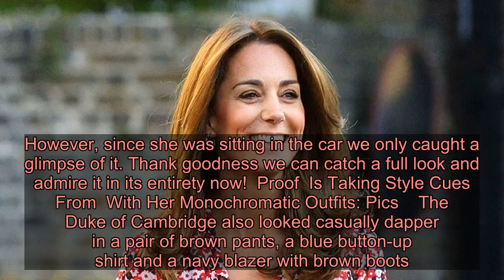Duchess Kate Rewears an Affordable Michael Kors Dress to Drop Charlotte and George Off at School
For any copyright, please send me a message.   just proved that although she may be the chicest mom on the planet, she’s also quite relatable, rewearing an incredibly affordable designer dress for her kids’ first day of school.  See ’s Most Stunning Fashion Moments of All Time    On Thursday, September 5, the Duchess of Cambridge was spotted in a red and white Michael Kors shirtdress as she dropped off her two oldest children —  and  — at Thomas’s Battersea prep school with her husband Prince William.  Featuring long sleeves, a flowy midi hemline, a leather belt and buttons all the way up the front, this floral frock was the perfect fall-to-summer transition piece. Not to mention, the budget-friendly $175 price tag makes it so incredibly accessible. Unfortunately though, no one can get their hands on it anymore as the item has already completely sold out.  This is the second time the royal has been seen in this standout number. On her way to now sister-in-law  and ’s wedding reception at Windsor Palace in May 2018, Middleton was spotted in this dress as she was leaving Kensington Palace. However, since she was sitting in the car we only caught a glimpse of it. Thank goodness we can catch a full look and admire it in its entirety now!  Proof  Is Taking Style Cues From  With Her Monochromatic Outfits: Pics    The Duke of Cambridge also looked casually dapper in a pair of brown pants, a blue button-up shirt and a navy blazer with brown boots. Both the six-year-old and four-year-old also looked wonderful in their matching navy school uniforms. With George in shorts, black shin-high socks and black loafers, Charlotte paired her skirt with strap-on black flats with white ankle-high socks.  This is far from the first time Middleton has repeated an outfit. In fact she’s done it quite a few times, especially when it comes to coat dresses. There was the red Catherine Walker coat dress with gold buttons she wore to the Commonwealth Day Service at Westminster Abbey on March 11, 2019, after originally wearing it when arriving in New Zealand in 2014. And a three-time fave is her green and navy Alexander McQueen tartan dress coat that she’s worn in 2012, 2013 and again this year when visiting Scotland.